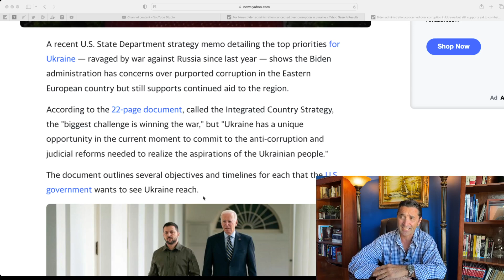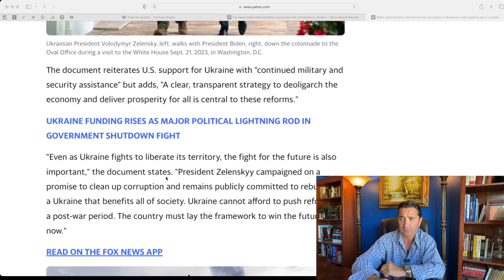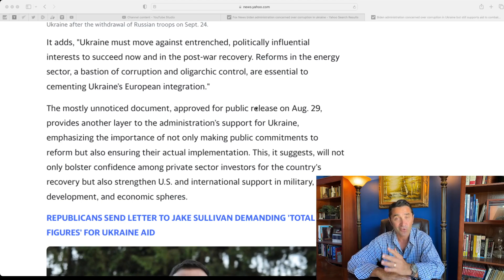US "just found out" Ukraine is a corrupt country after giving it $113 billion, and still supports it